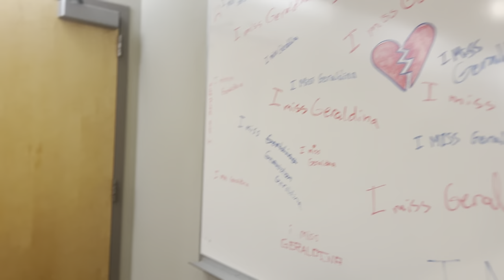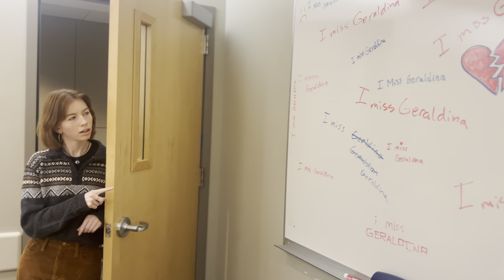Long Take - Emoji Pillow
Five16 Film Festival Productions Workshop had a whole 30 minutes to write and film a long take. Here's what the emoji pillow group accomplished!